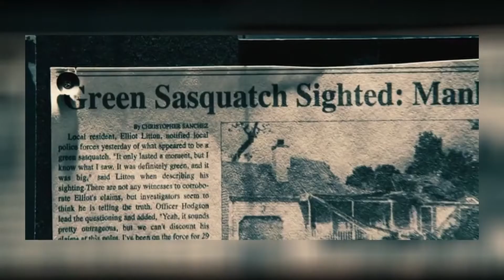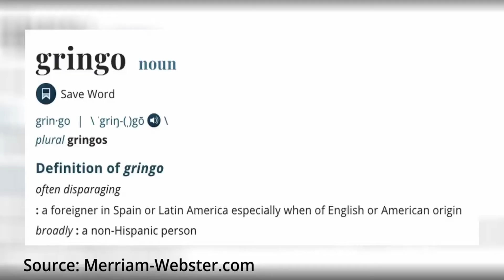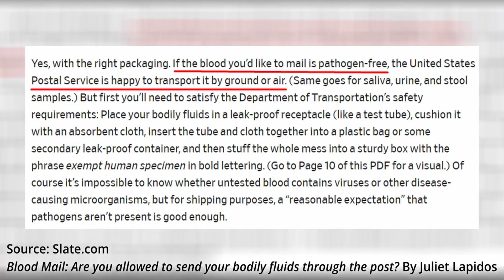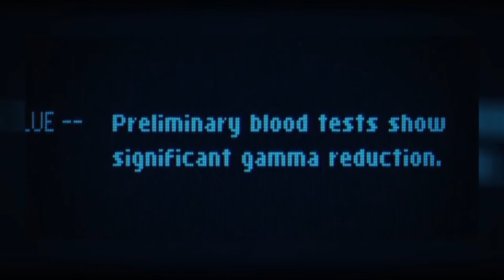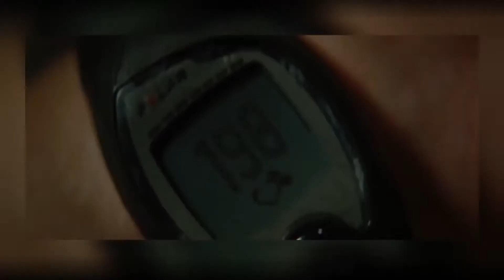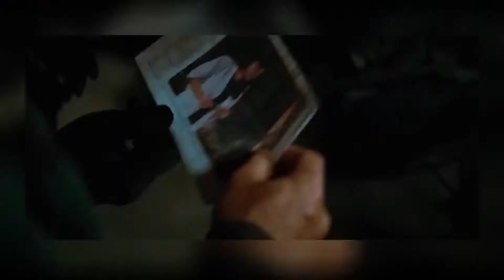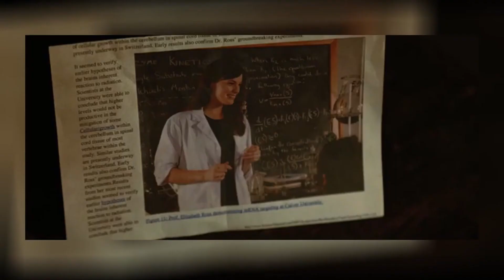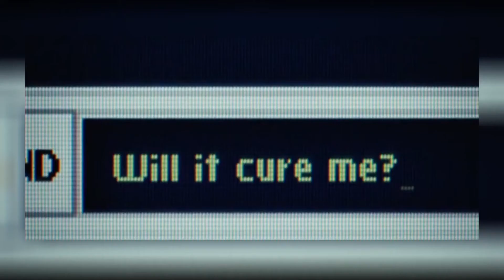UNDERRATED? | The Incredible Hulk (2008) Review Part 1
Part 1 of 5 of an in-depth review of the Hulk's debut in the MCU.

I've decided to upload my Incredible Hulk Review in parts to make it more digestible.

It's taken way too much time and effort to try and fix, only to get blocked over and over again. At the moment, I'm going to direct you towards the review that's up in parts. Maybe one day I'll get the full review back up.